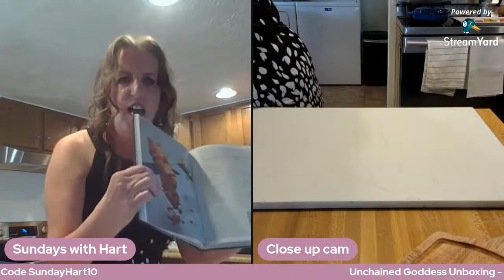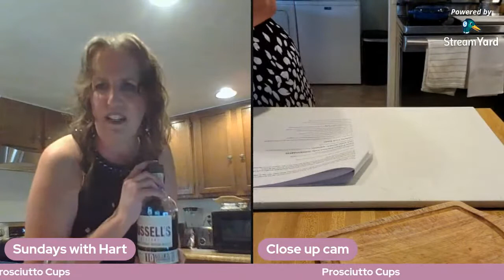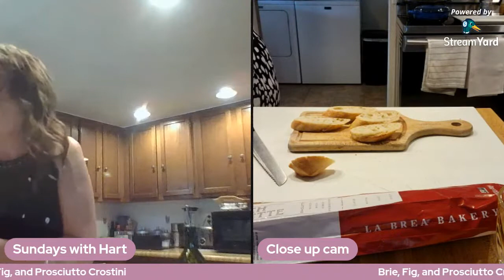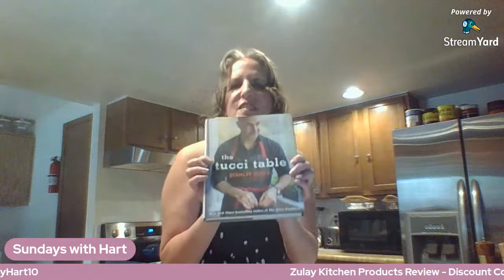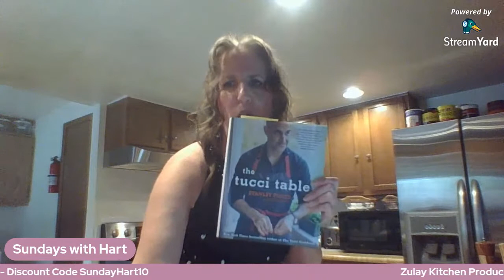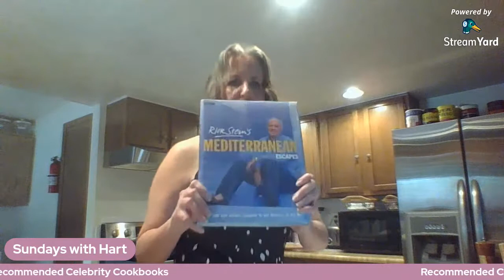LIVESTREAM | 2021 WEDDING GIFT GUIDE | UNCHAINED GODDESS UNBOXING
Let's have a party!!!
Join me as I go over my 2021 Wedding Gift Guide and do an Unchained Goddess Unboxing.
And, of course, there will be a few recipes I will be sharing.

I will be showcasing Pampered Chef, Zulay Kitchen and other items in my 2021 Wedding/Bridal Shower/Bachelor/Bachelorette Party gift guide.

Shop my Pampered Chef party (US only) between now and 19 April 2021.

If you shop my Pampered Chef party, I do received discounts and free products.

Everything else, we purchased, with our own money. We only endorse products that we use and benefit from personally. All opinions are always our own.

You will see Namri’d Publishing, that’s our parent company.

You can also tip us via the Brave browser.

Light Ring/Tripod
Phone holder
Video light
Le Creuset 3.5 quart braiser
Le Creuset 4.5 quart dutch oven
Salt and Pepper Mills
Vinglace Wine Chiller
Nature’s Bounty 65mg Iron 2 pack
Wellabs Biotin & collagen drops
Ikea 6 piece 23 oz Red Wine Glasses
Ikea 18 piece white dinnerware set
GoPro HERO8 Black Waterproof Action Camera
Oster Blender | Pro 1200 with Glass Jar, 24-Ounce Smoothie Cup, Brushed Nickel
Miroco Milk Frother
Rick Stein's Far Eastern Odyssey
Fifty Shades of Chicken
Fifty Shades of Bacon
Rick Stein’s Mediterranean
Van Daemon Twist Whiskey Glasses
Zulay 8 espresso cup moka pot
Luninarc cordial glasses set of 4
Bachelorette Party Game
Talk Flirt Dare
Glow in the dark sex game dice
OXO Good Grips Simple Mandoline Slicer
Giada’s Italy
Weeknights with Giada
Tucci Table
Mirenlife 24 pack 4 shapes 6 colors mini silicon muffin molds
Large square ice cube, 2 pack